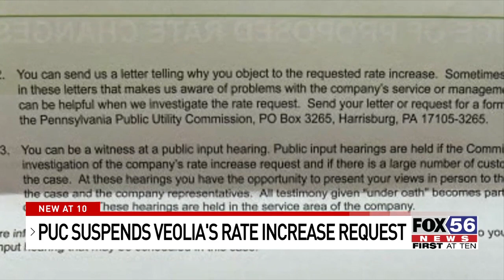PUC suspends, investigating Veolia's proposed water, wastewater services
The Pennsylvania Public Utility Commission (PUC) Thursday suspended Veolia's proposed water and wastewater rate increases.

Veolia Water Pennsylvania and the Veolia Pennsylvania – Wastewater Division were looking to raise residential water rates by 22 percent, which could cause a monthly bill to rise from $49.64 to $60.79.

In the proposal, wastewater bills would have also increased by 37 percent, causing a monthly rate raise from $56.20 to $77.